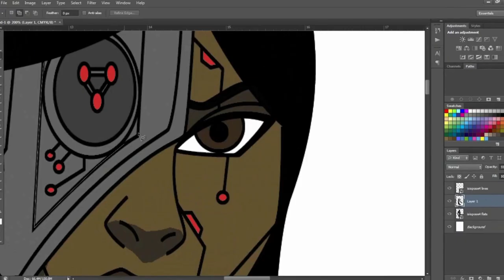Wayne Riley showreel Summer 2017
This is a showreel collection of some timelapse videos and animations I have made which I use for presentations and pitches. Always good to put some of my work altogether to show how far I have come.